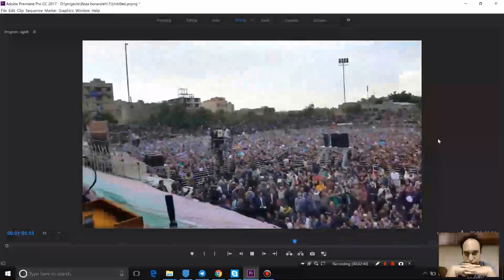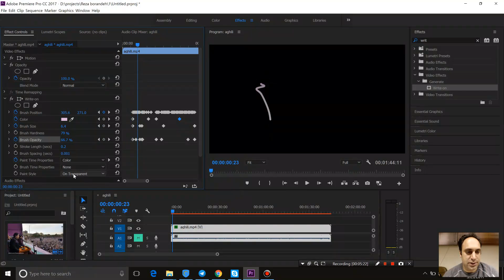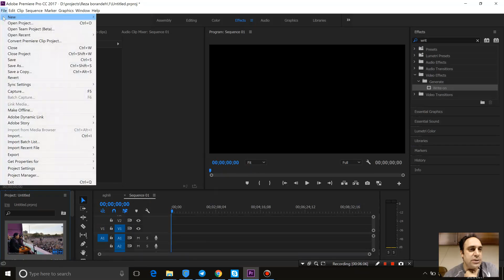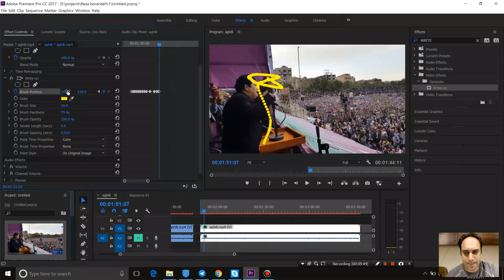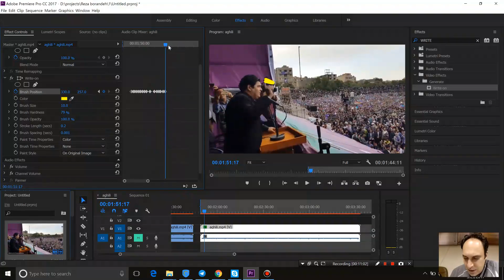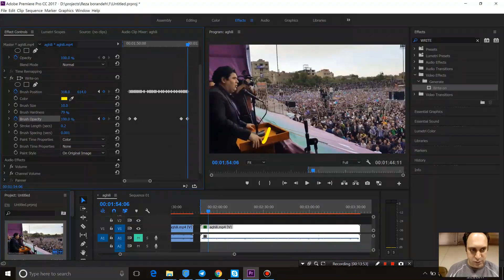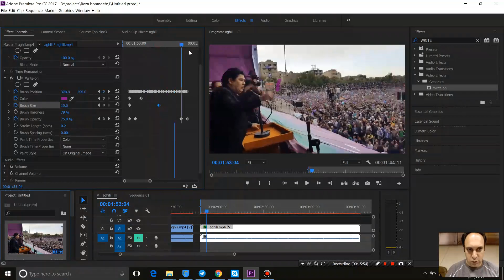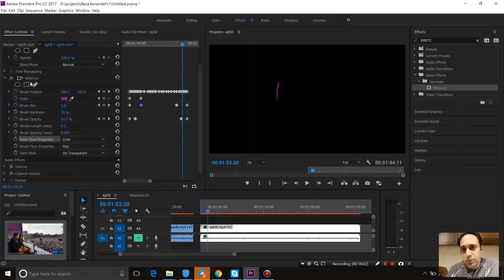84- امکان نوشتن روی ویدیو در Adobe premiere - آموزش پریمیر سعید طوفانی